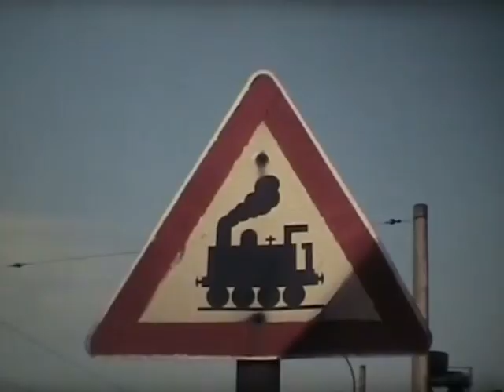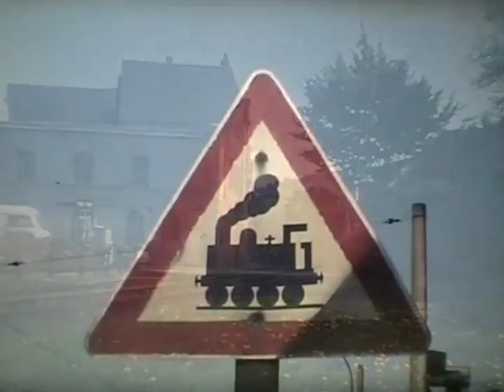Dampf im Dortmunder Hafen